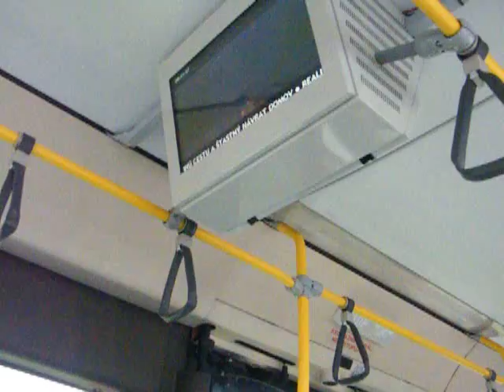Televízia v MHD (SEE and GO) - Bratislava spoj č. 178